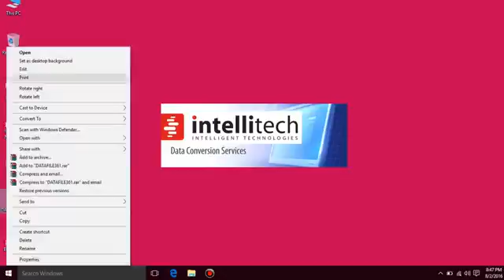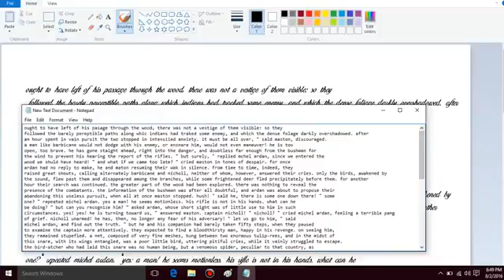IMAGE TO NOTEPAD/MS WORD CONVERSION SERVICE WITH EXCELLENT ACCURACY!!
We convert any image format to any required output format i.e Notepad, Msword, html etc with accuracy UPTO 99%.